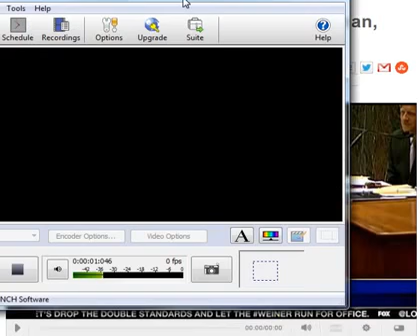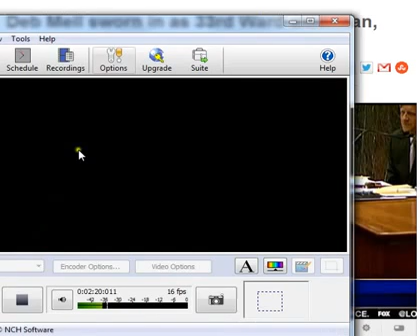Untitled 850 Occultscience101 Letsgetfree4